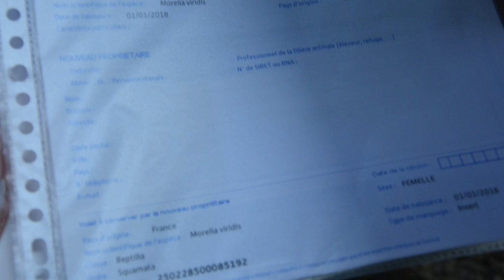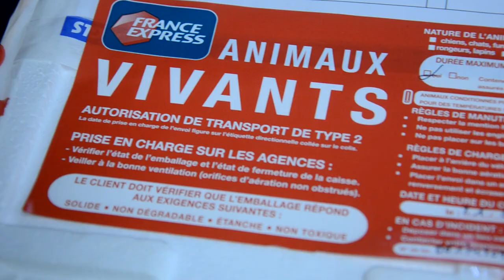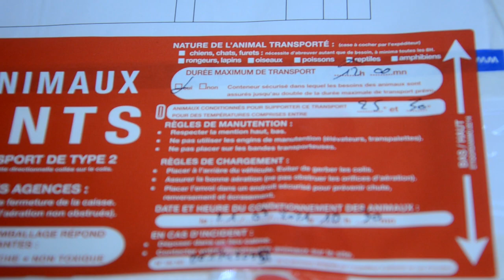Je vous dévoile comment j'envoie mes animaux par la poste (en toute sécurité)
Les amis,

Vous êtes nombreux à commander des animaux sur notre site internet ! Dans cette vidéo, je vous dévoile comment je fais pour vous les envoyer en respectant toutes les normes de sécurité et de bien-être.

Allez ciao bye bye !

Adresse : 5 impasse de Pinconlieu, 60000 Beauvais

𝐒 𝐔 𝐈 𝐕 𝐄 𝐙   𝐋 𝐄   𝐌 𝐀 𝐆 𝐀 𝐒 𝐈 𝐍